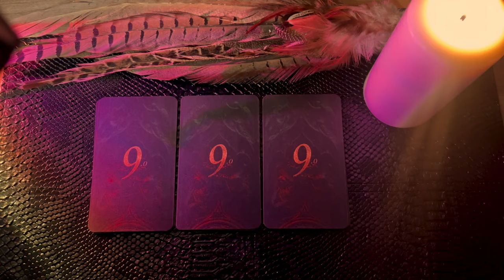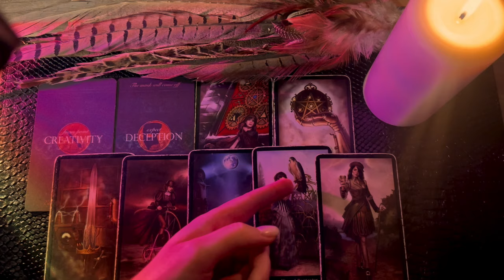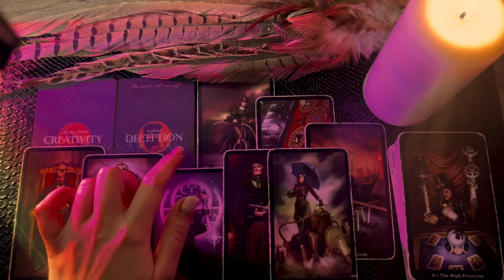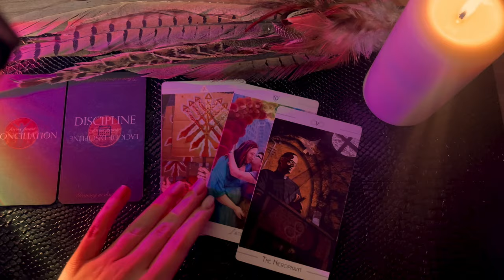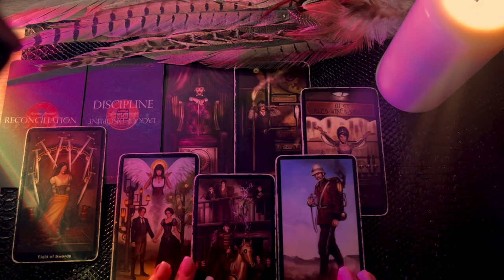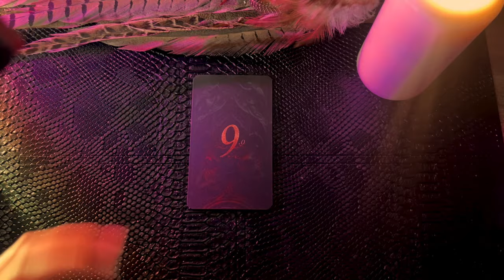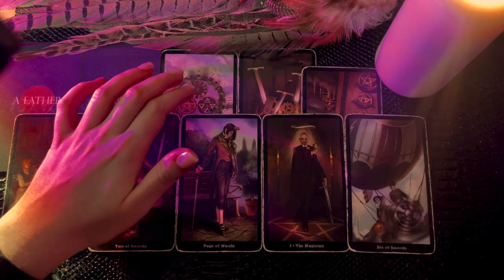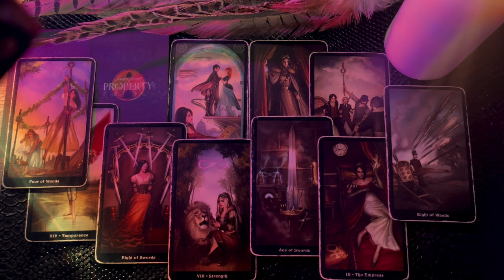🔆 Pick A Card - 7-10 Days Ahead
Dear Tribe,
🔹Time Stamps 🔹
1 - 0:27
2 - 11:20
3 - 21:44
Love,
Brigita